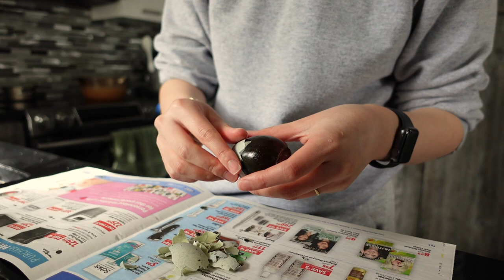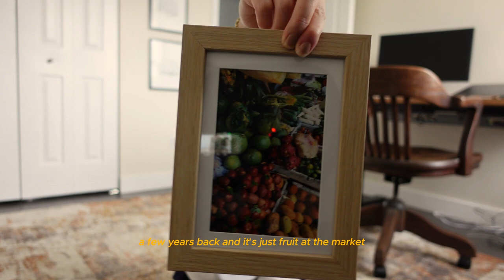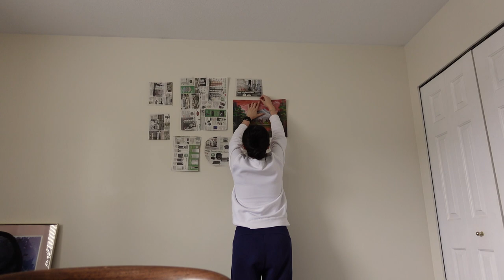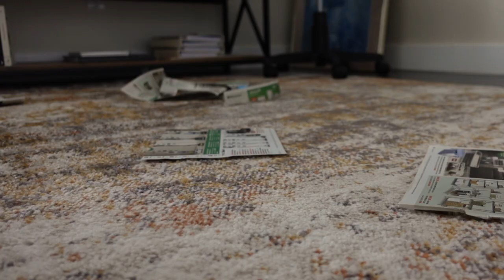just another vlog | century egg congee, decorating my office, nail chit chat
Hi, I'm Jenifer! Thanks for taking the time to watch my video. I hope you’re having a good day!

In this vlog:

00:00 intro
00:14 trying new vietnamese instant coffee
01:48 century egg congee
04:40 chit chat while i do my nails
07:54 saturday cleaning
08:49 office rearranging
09:25 gallery wall